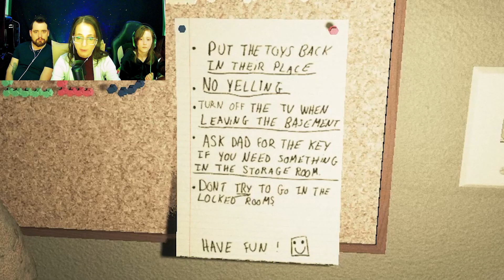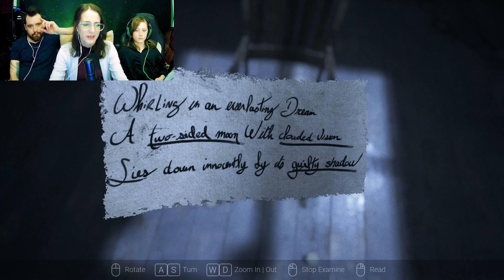Mirror Mirror | Visage | Part 2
🎥 Do you have a Horror game you'd like us to play? 🎥

📣Leave your Suggestions of HORROR games in the comments for a chance at a SHOUTOUT.📣

🎮Our channels goal is to play every single Horror game that has ever been created. 👻

🎉 Every single LIKE helps our channel 🎉